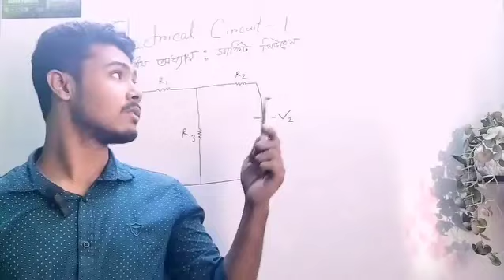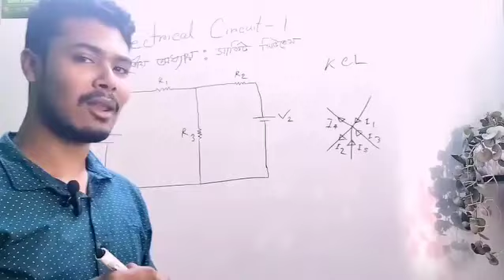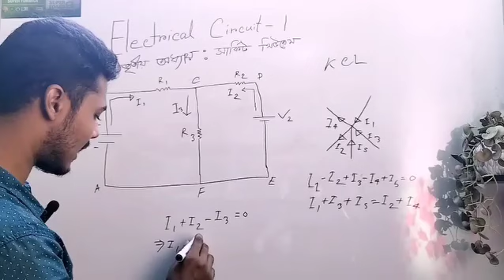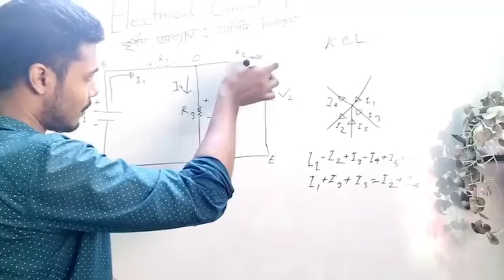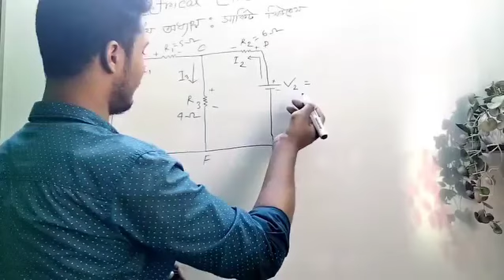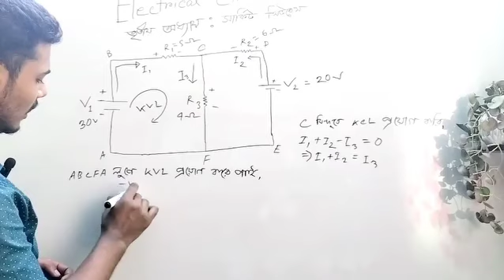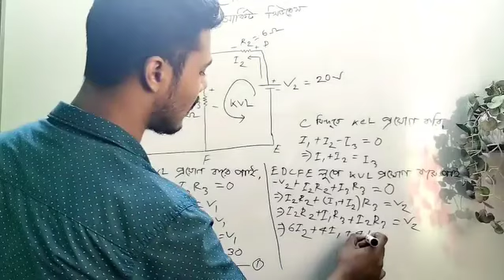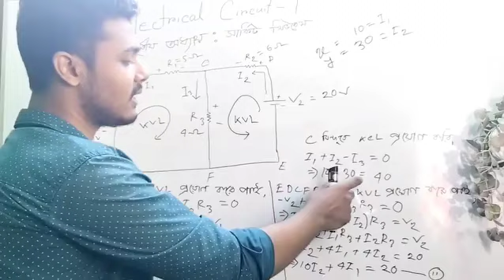Polytechnic Circuit 1 Chapter 3 || Diploma Circuit 1 Chapter 3 || পলিটেকনিক সার্কিট ১ অধ্যায় ৩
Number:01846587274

কারিগরি পাঠশালার ২য় সেমিস্টারের অনলাইন  কোর্সে ভর্তি চলছে ।
কোর্স ফি ৪ মাসে মাত্র ১০০০ টাকা ।

কোর্স সম্পর্কে কিছু জানতে অথবা কোর্সে ভর্তি হতে ইনবক্স অথবা কল করুন ।
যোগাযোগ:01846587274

Polytechnic 1st semester Chemistry Full Suggestion 100% Common || Diploma Chemistry Suggestion
[ MD.HAFIZ ]📎 Python Instructor.

[ MD.NYMUR ]📎 Mathmetics Teacher.

[ MD.SAKIB ]📎 Physics Teacher.

diplomaadmission23-24